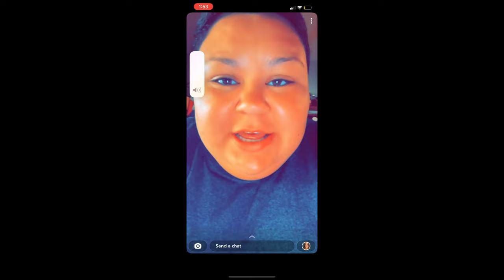ITS MY JORDAN YEAR!! (spent OVER $1000) Vlog #14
Hi my names Trent. If you know me you know me, and if you don't well I'm sure you'll find out soon. I'm just filming my dysfunctional life and hoping y'all can laugh at it along with me.

Treat People w/ Kindness.